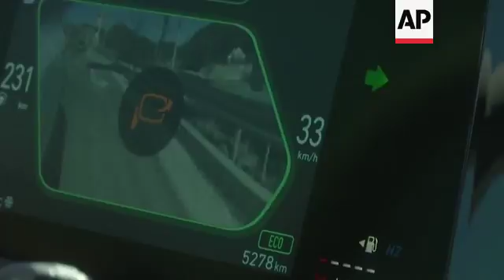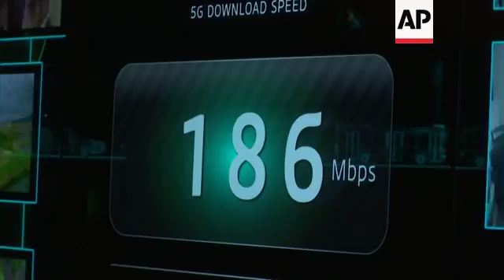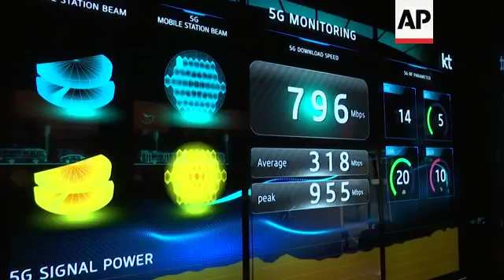Pyeongchang Olympics Showcases Korean Self-Driving Vehicles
(15 Feb 2018) LEADIN:
Self-driving vehicles are hitting the road at the Pyeongchang Winter Olympic Games in South Korea.
But it's already led to corporate sponsorship battles over what the vehicles can be called.
STORYLINE:
At Pyeongchang Winter Olympic Games, athletes and visitors can experience two futures of self-driving vehicles, in two different Olympic venues, by two different companies.
In a reminder of a proxy war between automakers and tech companies over leadership of autonomous driving cars, South Korea's largest automaker and a local telecom firm have negotiated for months over who gets to claim the exclusive naming rights.
In the end, they have agreed to call Hyundai Motor's car "autonomous" vehicle, while KT's self-driving buses are named "connected" vehicles.
At stake in their sponsorship battle was whether the world should define self-driving vehicles as a form of transportation or a new kind of an internet-connected device like smartphones.
In Pyeongchang, Hyundai Motor Co., the local sponsor for the transport category, is operating five autonomous Nexo fuel-cell cars that navigate about seven kilometers (4 miles) from the Olympic stadium in the mountainous town without human control.
For the world's fifth-largest auto group, the Olympics is a chance to dispel its image as a latecomer in the autonomous driving race and to undercut Japanese rivals that are preparing to roll out a fleet of self-driving cars at Tokyo's Olympics in two years.
"In this latest demonstration, we have improved lane changes and overtaking functions compared to previous tests," says Kim Byoung Kwang, senior research engineer at Intelligent Safety Research Team of Hyundai.
"And we also demonstrated key technologies, including tollgate passing, driving junctions, interchanges and tunnel driving with enhanced judgment and control capability even in more complex driving environment."
Hyundai put its autonomous driving Nexo fuel-cell cars on 190-kilometer (118 miles) highways from Seoul to Pyeongchang in a one-time test before the opening ceremony.
Without relying on human judgment or interruptions, Nexo passed tollgates and drove junctions and tunnels.
For what was the country's first test drive of self-driving cars on highways, South Korea's government has prepared for years and developed 3D maps.
Hyundai has announced a partnership with U.S.-based self-driving technology startup Aurora Innovation. The two are expected to announce a self-driving taxi or ride-hailing services by 2021.
In the seaside town of Gangneung, where Olympic ice hockey and skating matches are underway, KT Corp., the local sponsor for wireless networks, is showing how self-driving cars will be the new data-guzzling devices of the future.
The 5G connected bus in Gangneung's Green City has been turned into a giant moving smartphone.
The windows turn into a screen where passengers can watch movies. They can also display fictional landscapes, instead of showing the view outside the bus.
To emphasize the importance of handling an enormous amount of data without hiccups to operate such connected vehicles, KT has built the 5G networks in the Olympic towns.
The bus is one example of 5G services.
Self-driving cars will consume and analyze enormous amount of data as sensors and chips will read road conditions and analyze them in real-time to make judgments and detect any danger.
"KT has come up with lots of 5G services for the Pyeongchang Winter Olympics," says Cha Daehyun, senior research engineer at KT Research and Development Center.
The company plans to begin a 5G service in South Korea in 2019.